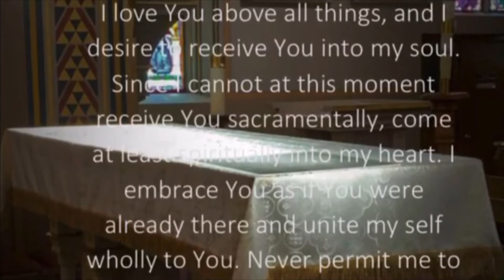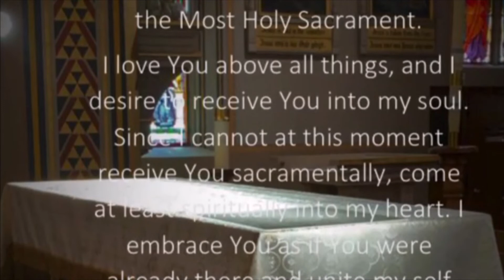Feast Day of St. Anthony of Padua from St. Joseph's Church Downtown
The Feast Day of St. Anthony of Padua is celebrated here from St. Joseph's Parish Downtown San Antonio the Jewel in the Heart of San Antonio. Join us in celebrating the Mass together as one family in Christ.